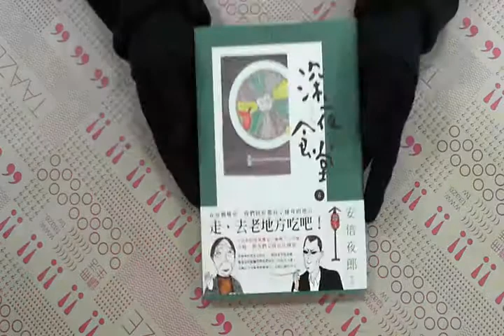TAAZE｜深夜食堂 6 二手書書況 9789868761681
TAAZE｜讀冊生活網路書店「深夜食堂 6」，找二手書請至